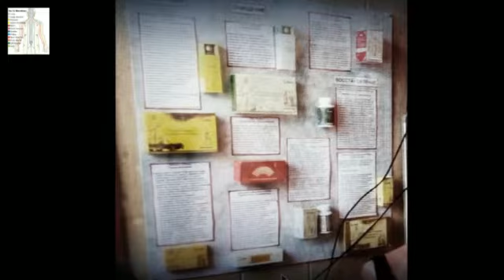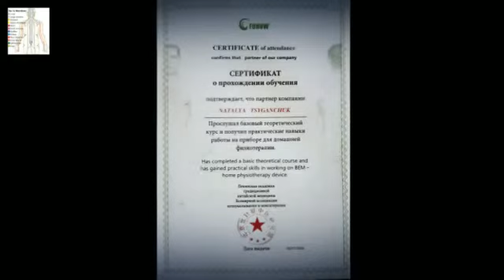GLOBAL ECO-WELLBEING TOURISM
GLOBAL ECO-WELLBEING TOURISM  presents the holistic system of Therapeutic methods, accumulated through the centuries of a Spiritual healing practices, deriving the best experiences from different Cultures & Traditions, harmonizing them with the ultimate Science & Technology.
As today, looking deeply into the knowledge of the history of the alternative medicine, per hops doctors and health practitioners will get recognition of bio-energy-immune-regulatory therapeutic system, the system for health restoration, which works fast and has no site effect.
High class experts of Eastern and Western medicine with the unexpected fast recovery heath results bringing to people an opportunity to apply this knowledge and practices of healthy living. Very often we gain more success in the synergy of the ancient wisdom with modern science.

Our international group of Global Eco-Wellbeing Tourism is offering you the opportunity to participate in all of our upcoming projects in different countries around the world.
We are committed to bringing true health and wealth solutions to our families, friends and communities.
We are seeking positive minded, dedicated individuals who will join our network, experience the health benefits offered, and become a part of our team that promotes the 'Yang-Shen' Health Care System with   Bio Energy Immune Regulatory Therapy.

Consultation with the specialist: + 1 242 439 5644